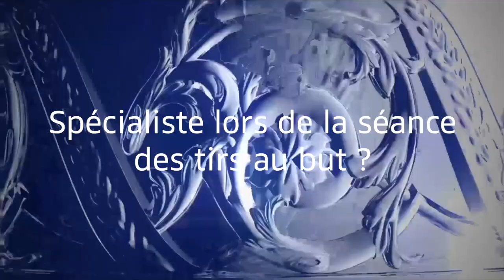Marc-Aurèle Caillard : "Faire un gros match à Valenciennes", Coupe de France I FFF 2021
Gardien de but du FC Metz (L1) en Coupe de France, Marc-Aurèle Caillard évoque le 16e de finale des Lorrains samedi au Stade du Hainaut face à Valenciennes (L2).